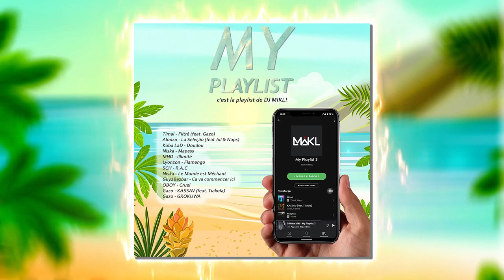🔥 Sélèkta Mikl - My Playlist 3 (2022) 🔥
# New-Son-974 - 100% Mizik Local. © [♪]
# La Référence Music Officiel de La Réunion.
# Leader De La Diffusion Musicale A L’île De La Réunion.